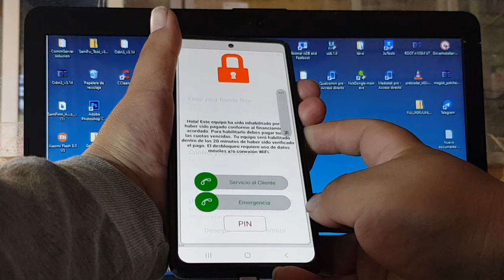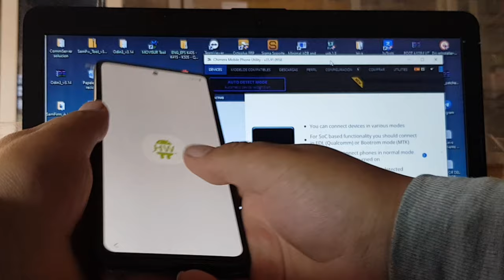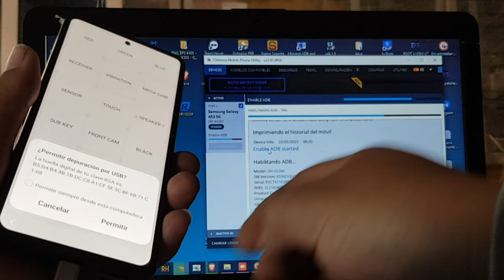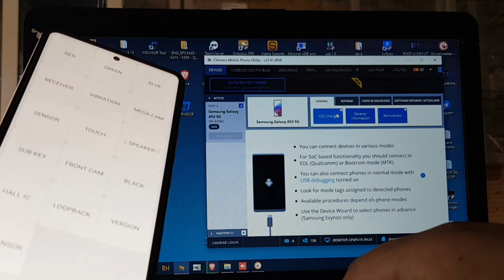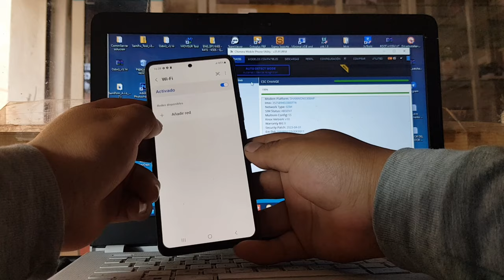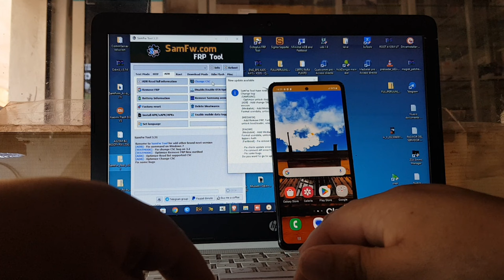Quitar Bloqueo Por Falta de Pago claro Samsung Galaxy A53 5g Android 13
los QUE QUIEREN PARA HACERLE REMOTO ME ECRIBEN A MI WATSSAP

HOLA COLEGAS UN SALUDO PARA TODOS UATEDES ESTE METODOD ES A1000% FUNCIONAL Y DE RAIZ
quitar bloqueo de claro desde la raíz sin root